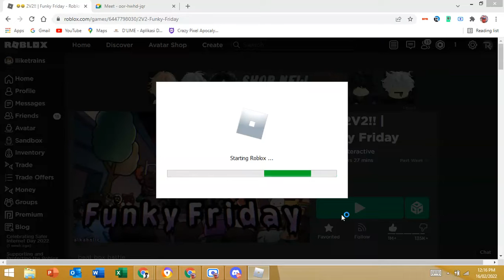Funky Friday | E